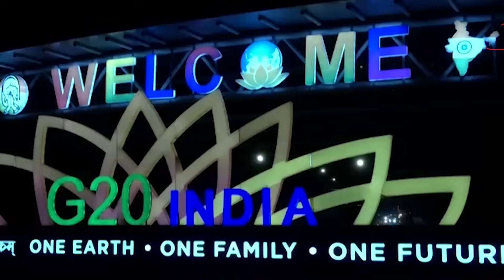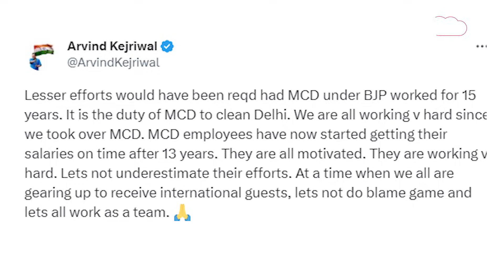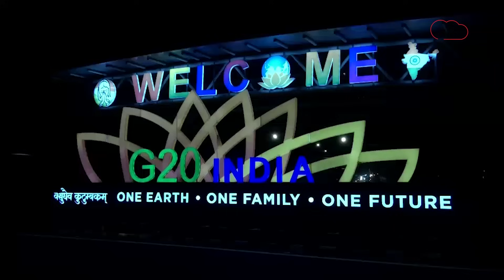LG VS KEJRIWAL: अब एक-दूसरे से क्यों भिड़ गए केजरीवाल और LG?|Dilli Tak